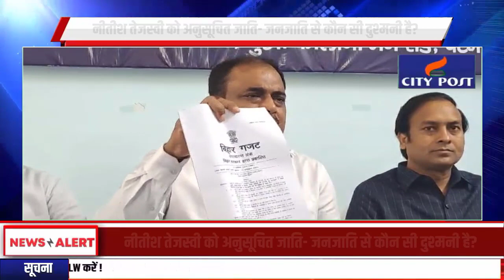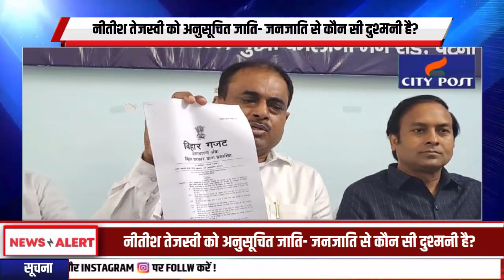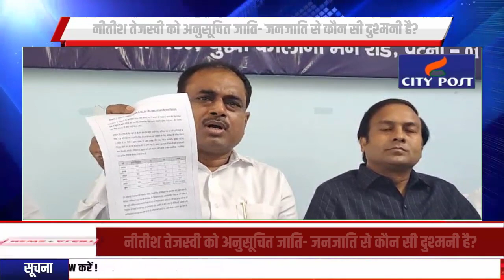नीतीश तेजस्वी को अनुसूचित जाति- जनजाति से कौन सी दुश्मनी है?